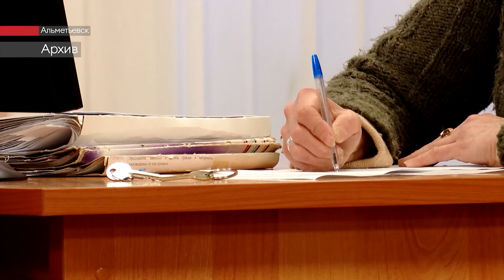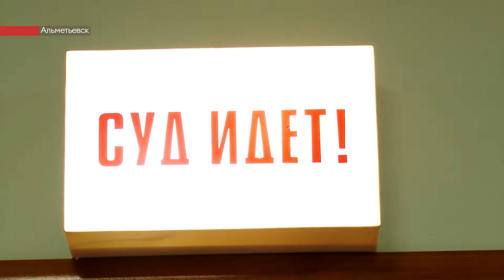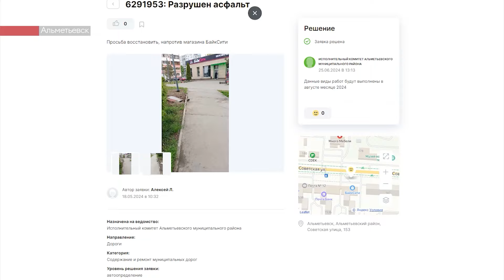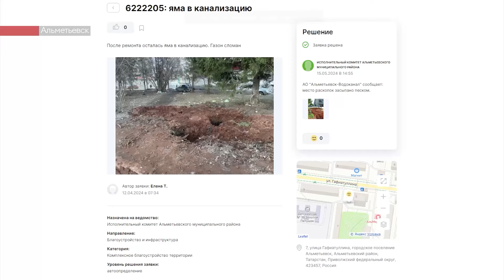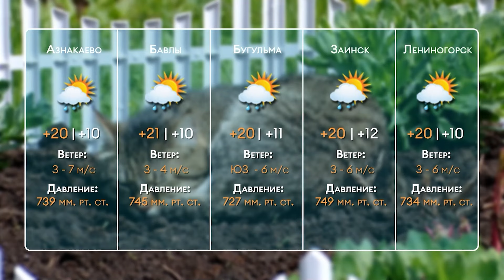От чего люди гибнут на дороге, школьники-рекордсмены из Альметьевска. Новости 26.06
- Клен, да не тот. Лес, который совсем не радует жителей поселка. Дерево-сорняк захватывает участок в Нижней Мактаме. Жители просят о помощи

- Школьница-рекордсменка. Альметьевская выпускница стала единственной в Татарстане трехсотбальницей по ЕГЭ

- Бригады ушли, ямы остались. Жители жалуются на дороги, которые не восстановили после аварийных раскопок

- Вот как выглядят неподдельные счастье и восторг. Чему рады дети в детском доме Лаишева. И какое отношение к этому имеют альметьевские предприниматели